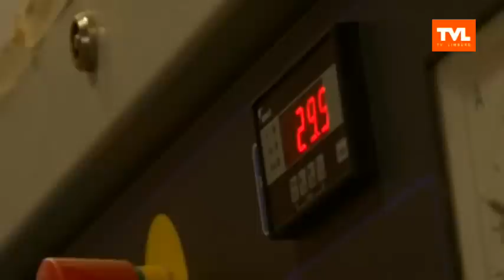Wood Award 2013: Technisch Heilig-Hart instituut Tessenderlo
TV PUBLIEK - De leerlingen van het Technisch Heilig-Hart Instituut in Tessenderlo maken een stoel uit twee delen. Beide delen worden aaneengezet met bevestigingspunten.

Quotes met
Glenn Ennekens - Student houtbewerking
Robby Dens - Student houtbewerking (uitzending 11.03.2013)